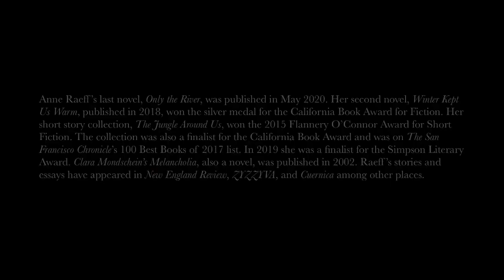Metaphor: For Nancy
This poem, written by Anne Raeff, is dedicated to Nancy Zafris and was published in the 10th issue of The Hong Kong Review. Anne Raeff’s last novel, Only the River, was published in May 2020. Her second novel, Winter Kept Us Warm, published in 2018, won the silver medal for the California Book Award for Fiction. Her short story collection, The Jungle Around Us, won the 2015 Flannery O’Connor Award for Short Fiction. The collection was also a finalist for the California Book Award and was on The San Francisco Chronicle’s 100 Best Books of 2017 list. In 2019 she was a finalist for the Simpson Literary Award. Clara Mondschein’s Melancholia, also a novel, was published in 2002. Raeff’s stories and essays have appeared in New England Review, ZYZZYVA, and Cuernica among other places.